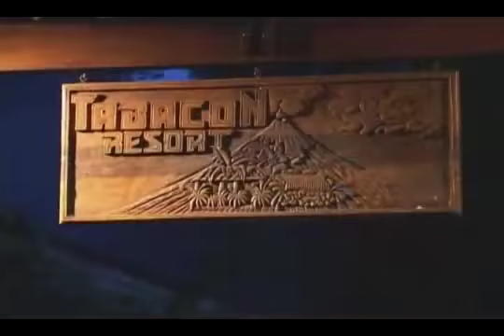Arenal Volcano One Day tour from Guanacaste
An active volcano and the Humid Forest, the best way to enjoy this volcano will be taking the hike near the Arenal Volcano national park to walk on the first lava flow (1968), at these place you also have the chance to see some of present activity (depending on weather conditions), plus the view from the Arenal lake, great hike, followed by a delicious lunch at the hot springs restaurant.

Take time to relax your mind and body as you enjoy of these therapeutic volcanic hot water springs, surrounded by mother nature, rain forest, volcano and magnificent infrastructure of pools, waterfalls and wet bars that will make your visit to these place very pleasant. On the way back to Guanacaste the dinner will be served at a local restaurant in Tilarán Town.

Hot Springs choices: Baldi, Ecotermales, Paradise, The Springs, Titoku and Tabacón (different rates).